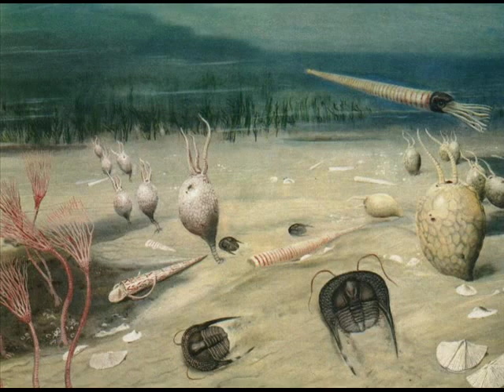Art by Zdenek Burian: Precambrian and Paleozoic